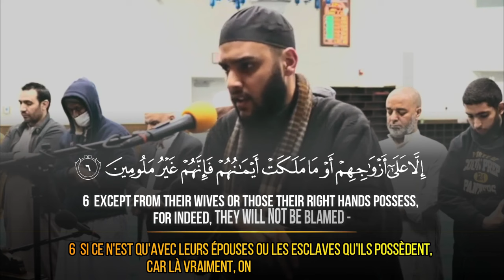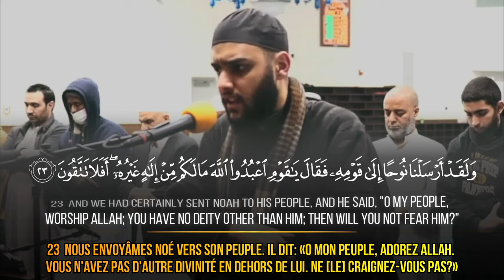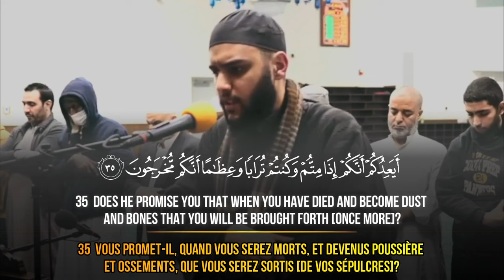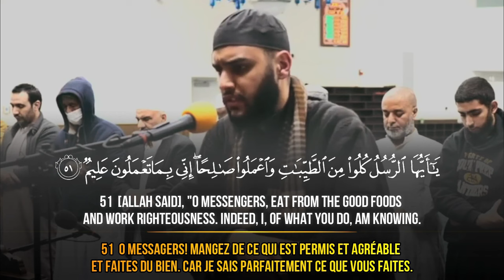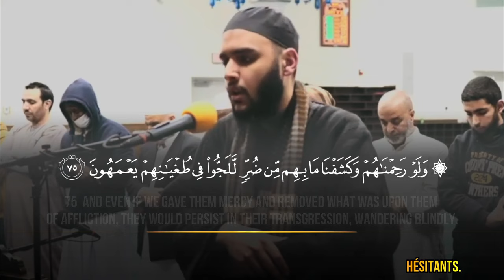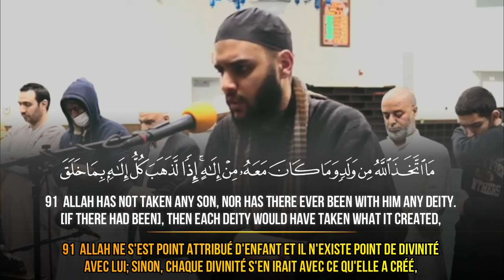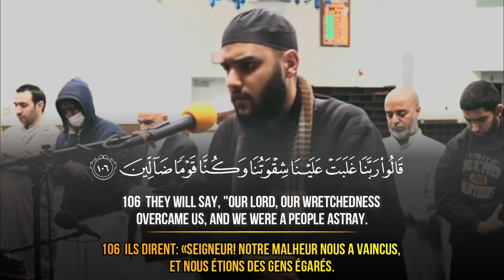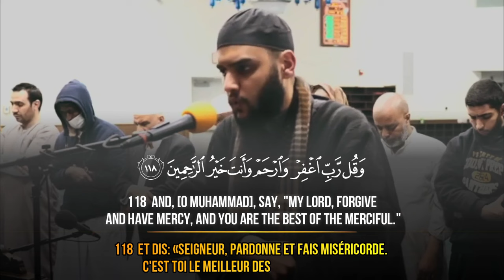Soulful Recitation || Surah Al Mu’minun سورة المؤمنون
Recitation & Tafseer